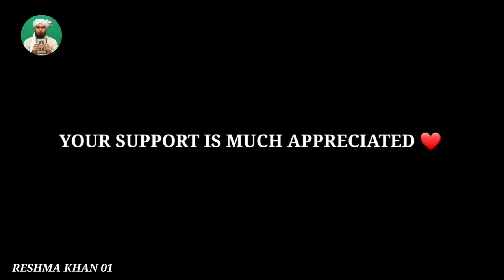Sayyidina Umar Ibn Khattab's Legacy Explained by Engineer Muhammad Ali Mirza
Sayyidina UMAR Ibn Khattab رضی اللہ عنہ (Engineer Muhammad Ali Mirza)

Assalam-o-Alikim! welcome, as a MUSLIM our first priority should be, to understand what our CREATOR has said to the whole of the humanity, so if you want to learn Qur'an kindly visit our channel's main page section named "Let's Learn & Understand Quran First" you will find all the major Qur'an tafasir available on YouTube for free.

engineer muhammad ali mirza islamic history
engineer muhammad ali mirza bayan
engineer muhammad ali mirza motivation
new podcast engineer muhammad ali mirza
hidayah portal
hazrat umar
hazrat umar farooq in urdu
ali mirza
death of hazrat umar
hazrat umar farooq history
hazrat umar farooq in urdu pdf
hazrat umar died in which hijri
hazrat umar farooq shahadat
hazrat umar shahadat islamic dat
hazrat umar
quran
muhammad ali mirza
short clips islamic
question and answer session engineer muhammad ali mirza
live with engineer muhammad ali mirza
question and answer engineer muhammad ali mirza
mufti hanif qureshi vs engineer muhammad ali mirza
engineer muhammad ali mirza reaction
engineer muhammad ali mirza video
engineer muhammad ali mirza reply
who is allah by engineer muhammad ali mirza
hazrat umar bin khattab | engineer muhammad ali mirza emotional bayan hazrat umar bin khattab
hazrat umar bin khattab ra by engineer muhammad ali mirza
engineer ali mirza new
muhammad ali mirza new bayan
nadria li podcast season 4
ali mirza
imran khan
pakistan
ali
emam
muslim
hidayahportal
sunnat
islam
muhammad
sab jhoot hai
live questions answer emam
ali mirza jehlum
shahid n bilal official
life stories sessions
shahid & bilal
shahid & bilal official
bilal & shahid
live sessions emam
bilal hashmi official
punjabi reel tv
indian reaction on pakistan
best reaction channel
indian reaction onlai mirza podcast
tariq masood vlogs
engineer ali reply to tariq masood
mufti tariq masood bayan
engineer muhammad mirza
reply to tariq masood on khula
karamat ki olad
ali bhai reply to mufti tariq
reply to tariq masood
mufti tariq masood vs engineer latest
karamat ki paidawar
mufti tariq masood reply to engineer
lo sambho memes
ulama deoband karamat
anchor harmeet singh
eng muhammad ali mirza
muhammad ali mirza podcast
engr muhammad ali mirza podcast
munazra eng muhammad ali mirza
engineer reply to
islamic sigma rule
1 islam productions
esa bin mariyum
open q & a session
nazul e esa
second coming of christ
second coming of jesus christ
ali mirza astronomy
ali mirza universe
ali mirza galaxies
who is allah
hazrat umar bin khattab ra emotional bayan
p4 pakao prank
enge ali mirza latest
muhammad ali mirza about imran khan
nadir ali podcast latest
hum news mansoor ali khan
mansoor ali khan podcast
mansoor ali khan youtube channel
hum dekhen gey mansoor ali khan
mansoor ali khan hum news
hum dekhen gey
mirza
engineer mirza
mirza ali
life stories
shahid mehmood
bilal hashmi
live emam
qutb online
bilal qutb
aik news
aik pakistan
reaction video
indian reactions
indian reaction
muhammad ali
lo sambho
lo sambo
ali bhai
harmeet singh
islamic lectures
muhammad s.a.w
muslim videos
new bayan
muslim lecture
islamic lecture
muslim today
prophet muhammad
lectures islam
only muslim
engineer vs
ahle hadis
bukhari muslim
second coming
quran class
hazrat esa
nadir ali
pakistan elections
meray mehman
pak army
pakistan news
latest news
mansoor ali
pakistan army
hum news
nawaz sharifhazrat umar bin khattab engineer muhammad ali mirza emotional bayan hazrat umar bin khattab